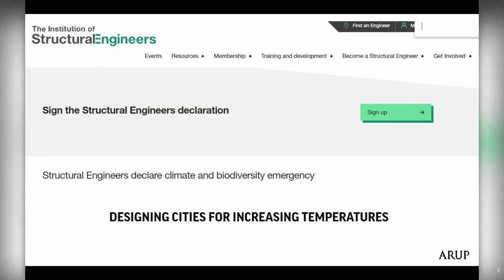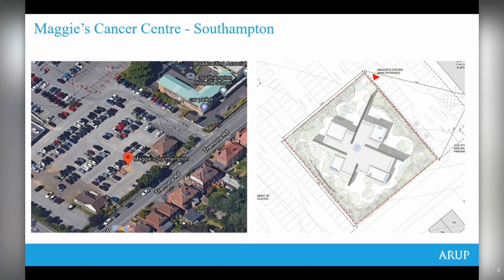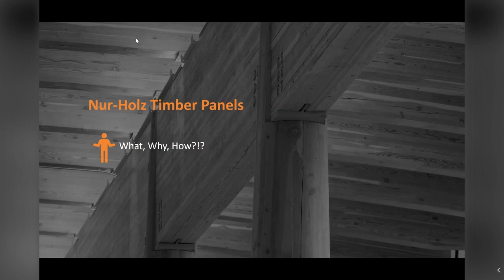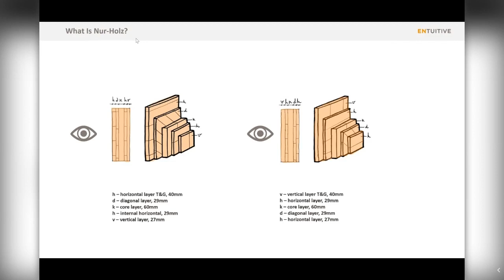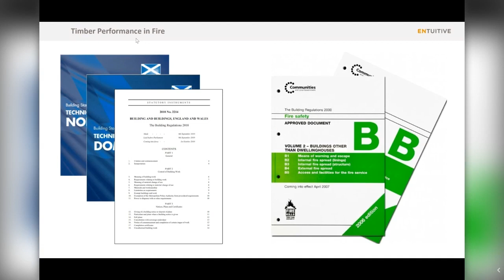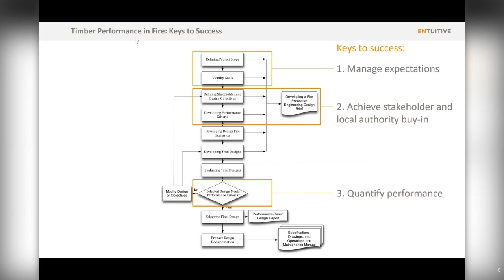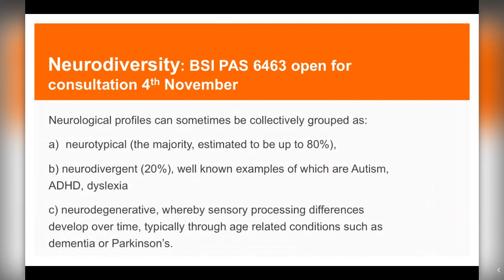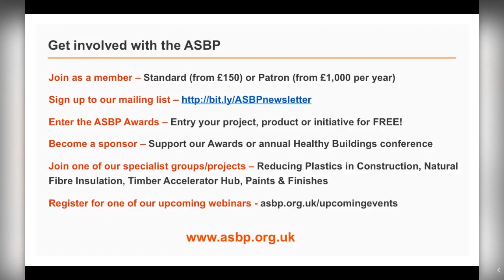Healthy building design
What does it mean to design a building or structure with health and wellbeing in mind?

Using case studies, the presenters provided an overview of the WELL building standards and discussed what structural engineers can do to enable a building or structure that supports health and wellbeing.